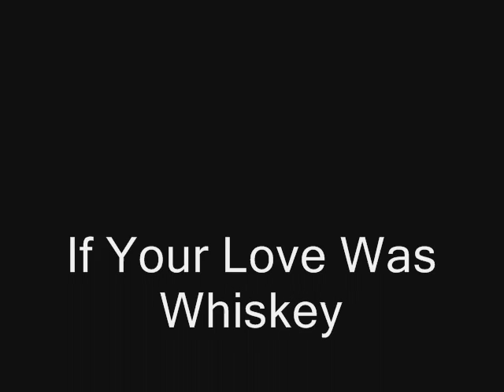Pepenary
Pepenary is trying to teach me how to ride a cutting horse.  Good luck, girl.  I'm just along for the ride!  Music by Teresa Farris.